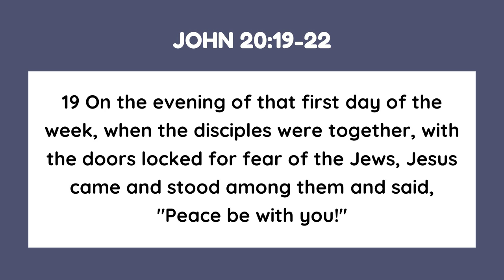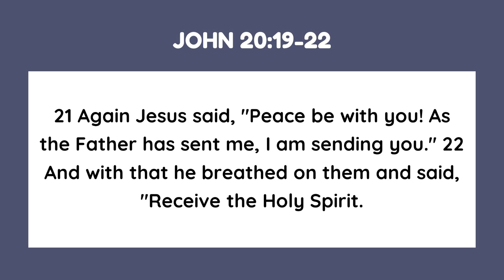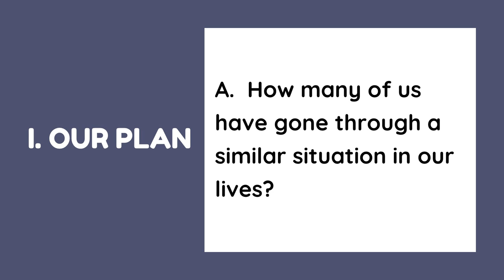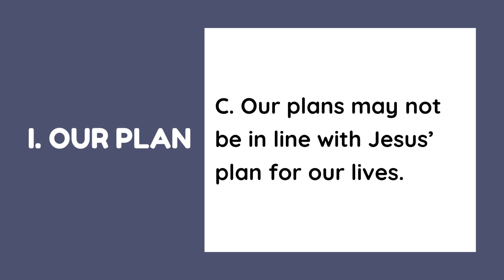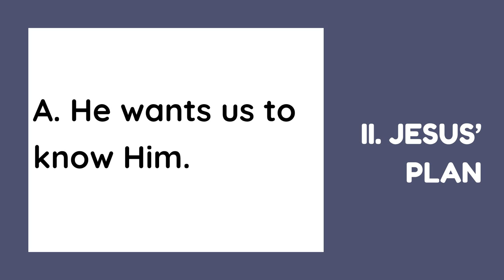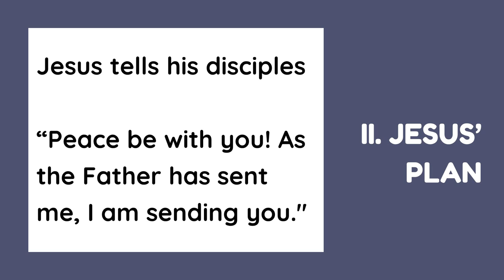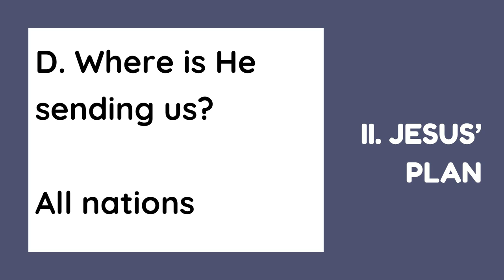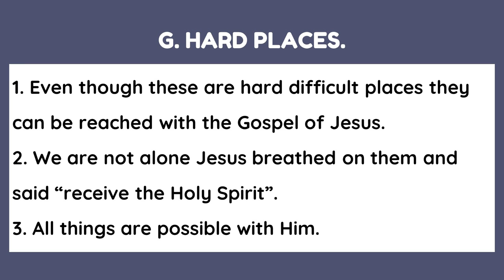SENT - September 8, 2024 | Rev. Sam Bowdoin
(This message is available in audio only.)

UBC Sunday Service | September 8, 2024 | Rev. Sam Bowdoin
Again Jesus said, “Peace be with you! As the Father has sent me, I am sending you.” And with that he breathed on them and said, “Receive the Holy Spirit.